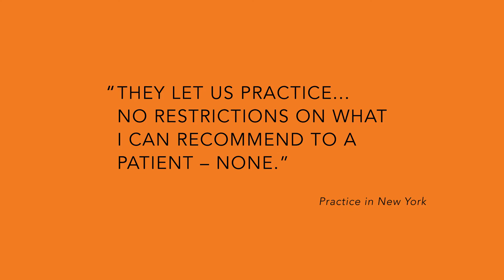VSP Evergreen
An animated video produced for VSP, which explain the beneifts of their Premier program and is highlighted on their website, pathtopremier.com.

Produced and edited by Jasculca Terman Strategic Communications